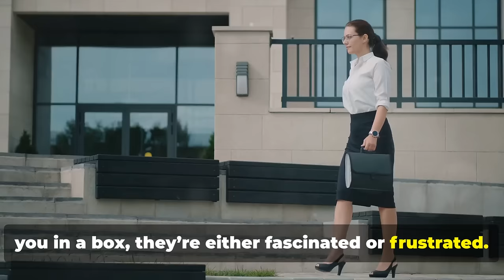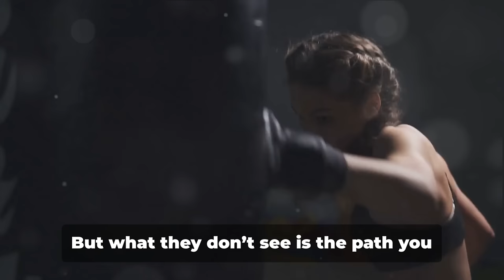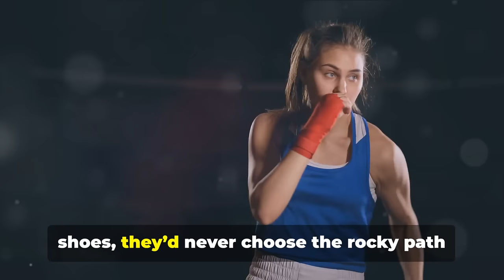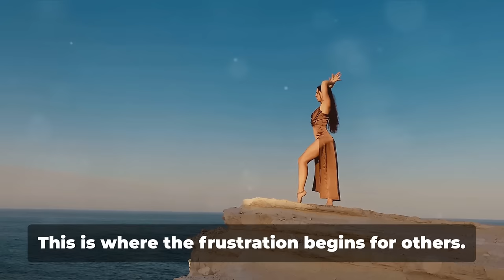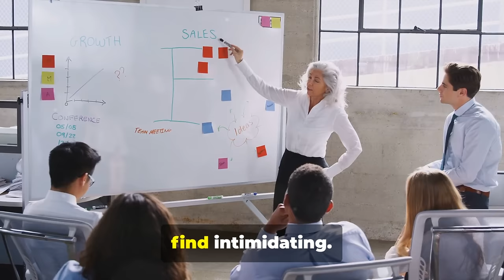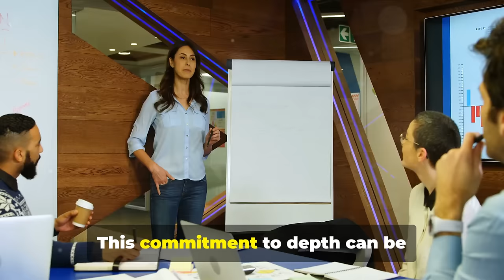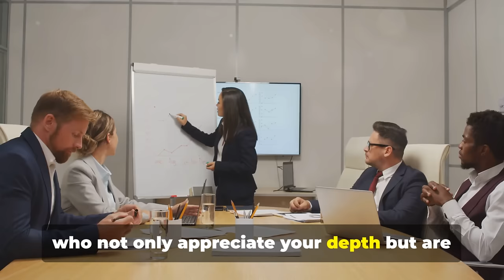Sigma Female: They All Want You, But You Are Not For Everyone And That’s Why You Are Rare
Sigma Female: They All Want You, But You’re Not for Everyone That’s Why You’re Rare💎

As a Sigma female, you stand out in ways that most people can’t quite grasp. Everyone is drawn to your unique energy, but few truly understand you. In this video, we’ll explore why everyone wants you, but you’re not for everyone—and that’s exactly what makes you rare and powerful.

Here’s what we’ll cover:

 • Your Independence Sets You Apart: You don’t need anyone’s approval, which makes people both admire and fear you.

 • Authenticity Over Popularity: While many chase trends, you stay true to yourself, attracting those who value depth but confusing those who live for surface-level connections.

 • Selective Energy: Not everyone is worthy of your time, and that ability to be selective is what makes you irreplaceable.

 • Unbothered by Opinions: You walk your own path without caring what others think, and that confidence draws in the right people while pushing away the wrong ones.

 • Purpose Over Pleasing: Sigma females live with purpose, never altering themselves to fit someone else’s mold, which makes them rare in a world full of followers.

In this video, we’ll break down why Sigma females are highly desired yet unattainable for most—and why that makes them some of the rarest, most powerful women out there.